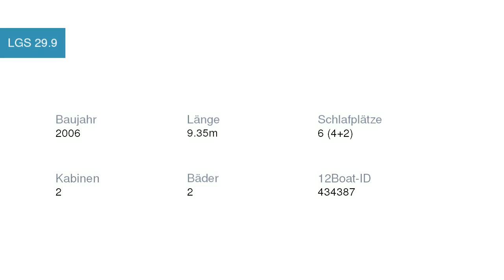LGS 29.9 Motoryacht | Motoryachtcharter in Kroatien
LGS 29.9 Motoryacht  in  Kroatien

Spezifikationen
Modell: Grand Sturdy 29.9 AC
Baujahr: 2006
Länge: 9.35
Schlafplätze: 6 (4+2)
Kabinen: 2
Bäder: 2